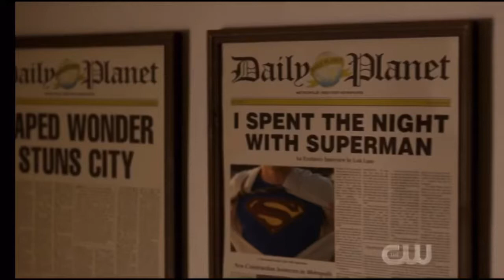Tom Welling Returns As Clark Kent - || Crossover | Batwoman 1x09 | HD